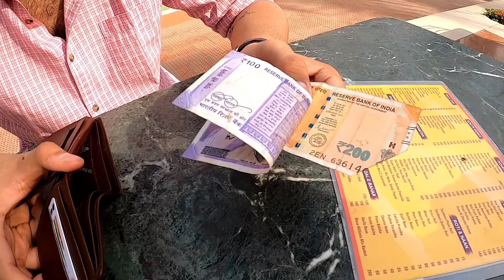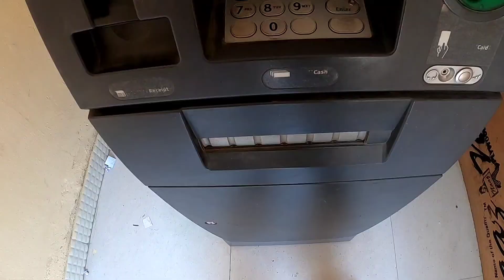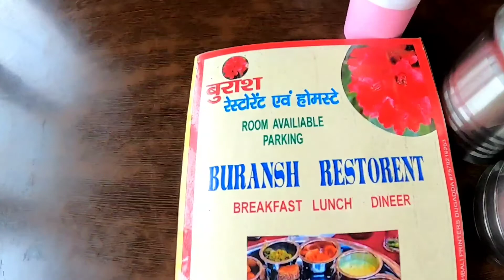DELHI TO UTTARAKHAND BOYS ROADTRIP | VILLAGE EXPERIENCE | BILKHET OFFBEAT TRAVEL DESTINATION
Hey everyone ! This is the first video from my new travel series, In this video I travelled from Delhi to Uttarakhand with my school friends..